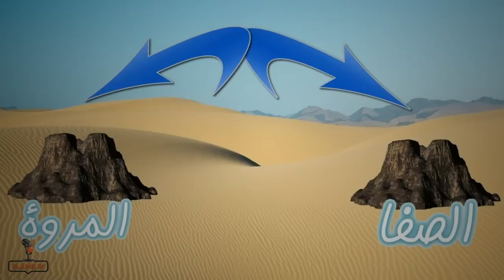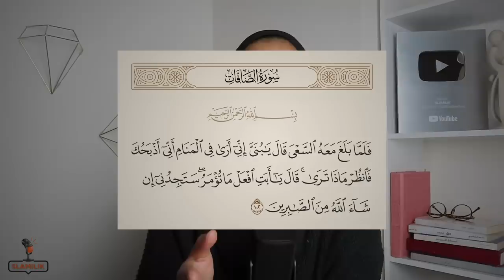60-علاش المسلمون كيحتافلو بعيد الاضحى؟!